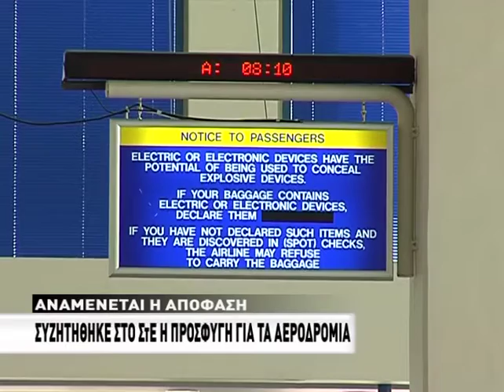Συζητήθηκε στο ΣτΕ η προσφυγή για τα περιφερειακά αεροδρόμια